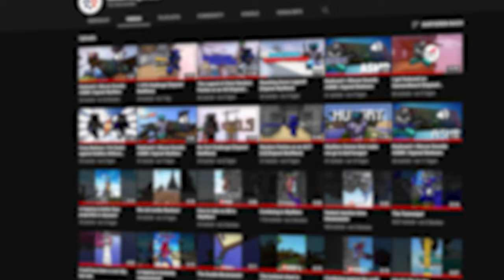Beating every BedWars Challenge [Part 1]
I beat the first five of the new BedWars Challenges, as gamerboy80 already did!

Server:
mc.hypixel.net

Gamemode:
BedWars

🎵Music🎵
©Nintendo:

🕓Timestamps🕓

0:00​ - Intro
0:30 - The Renegade Challenge
5:05 - The Warmonger Challenge
8:48 - The Selfish Challenge
14:06 - The Minimum Wage Challenge
20:01 - The Assassin Challenge
27:32 - Outro